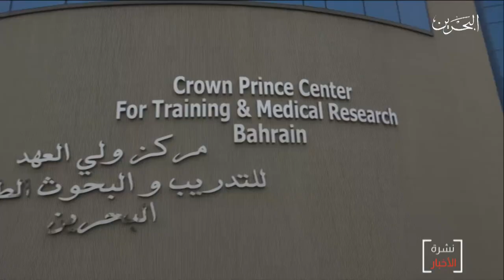البحرين مركز الأخبار : معالي وزير الداخلية يقوم بزيارة إلى فريق تتبع المخالطين للتصدي لفيروس كورونا